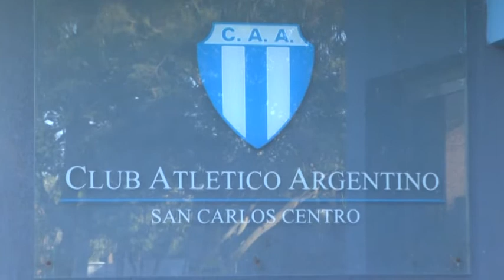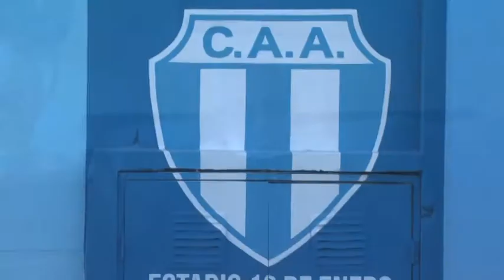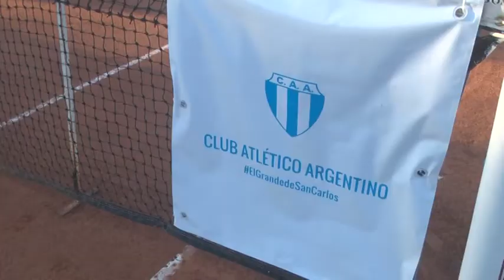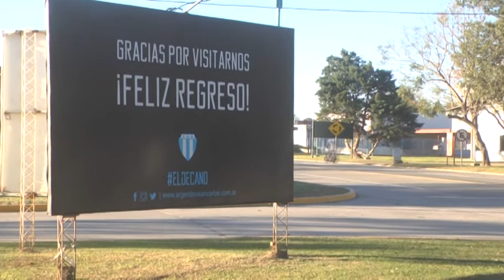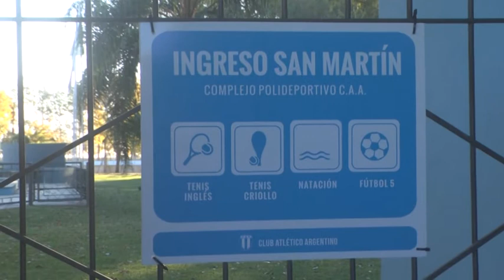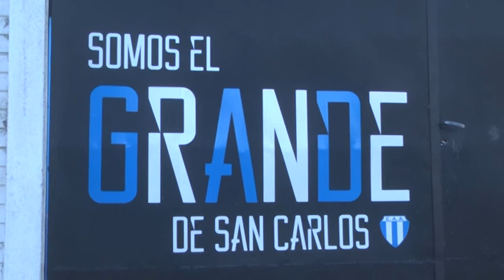ÁNGEL SERRA - PRESIDENTE C.A.A. - 14 DE MAYO: DÍA DEL DIRIGENTE DEPORTIVO